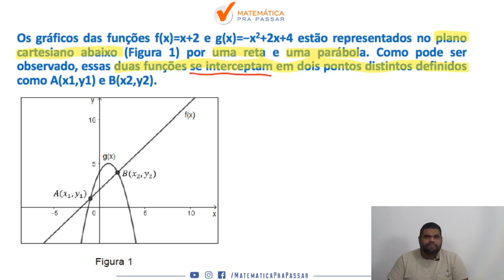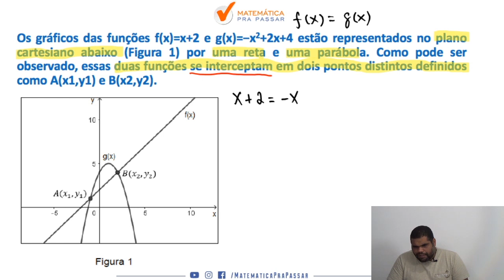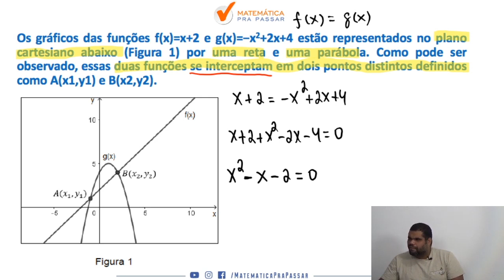Matemática para PM PE |Dica 102| Aprenda Função do 2º grau de uma vez